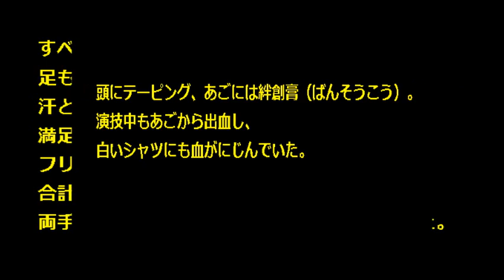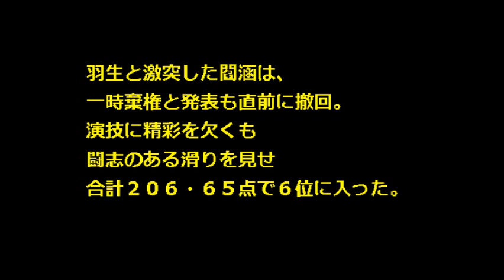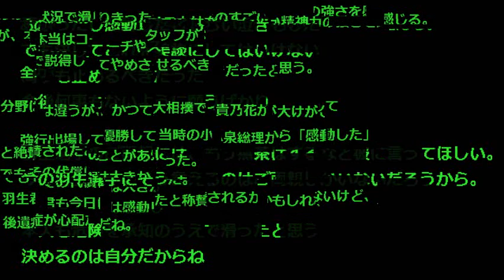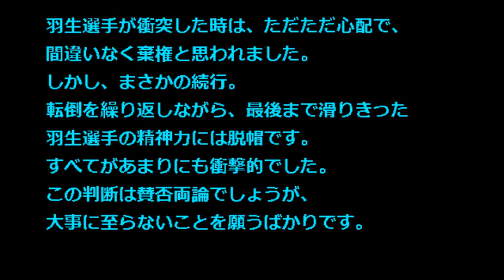【フィギュアスケート 男子 中国大会 アクシデント】2014GPシリーズ中国杯 結果速報! 羽生結弦2位!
フィギュアスケートのグランプリシリーズ中国杯、男子ＦＳの直前練習で負傷した羽生結弦ですが、滑り切り２位に入りました。